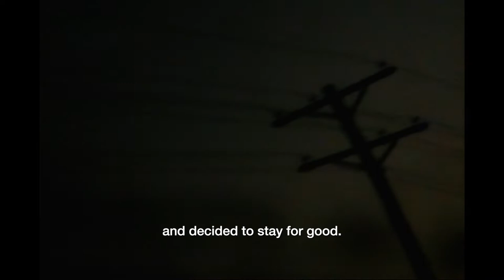Naglalakbay (dir. Dennis Empalmado, 2023) | Documentary Trailer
The diaspora of Filipinos around the globe is driven mainly by the economics of supply and demand. The yearning for something better, stability, and self-validation leads a handful of sojourners from the provinces of the Philippines into the arms of one of its former colonial masters — the USA. But what happens when they finally get what they want? And how? Filmmaker Dennis Empalmado explores the musings of Filipino expatriates and hopeful immigrants in "Naglalakbay" (Travelers).

Writing and Direction by DENNIS EMPALMADO, Edited by OWEN SUERTE, Original Music by JOHN GUILLER ABARCAR, Sound Design by JERICO TORRES